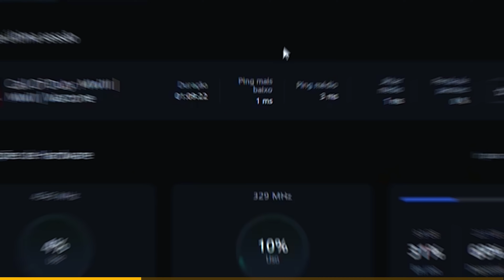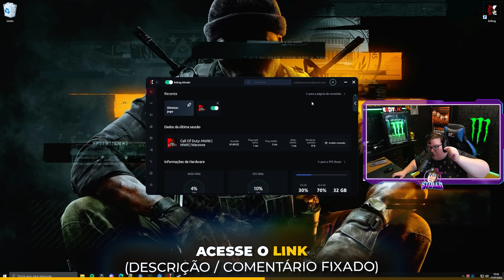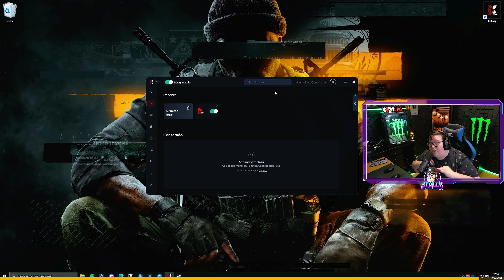O monxtrão resolveu provar que também tem skill de sobra no controlão do PS5! 🎮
🛡️🔒Agora o MONXTRO é parceiro da Kaspersky!
O MELHOR e mais MONXTRO antivírus do mercado.
Com ele você aumenta a sua proteção dos seus dados pessoais, tem um gereciador de senhas e muito mais.
ACESSE e use o código "STOLENBR" tudo em letras maiúsculas pra ganhar aquele descontão de +30%!